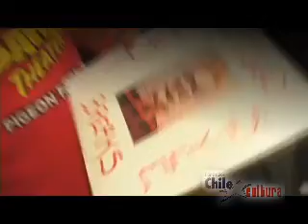clinica D- Styles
clinica para dj`s realizada en la ex Oz